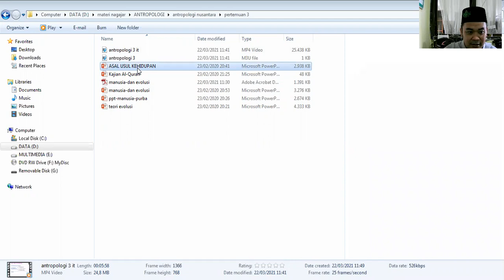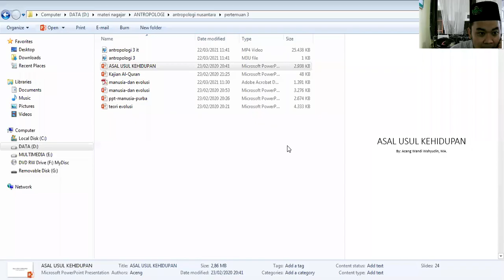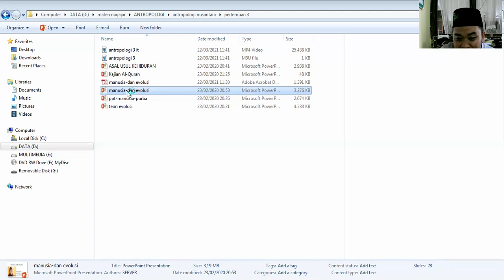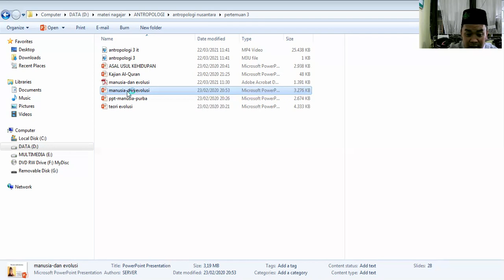pert 3 sesi 2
video seri pembelajaran